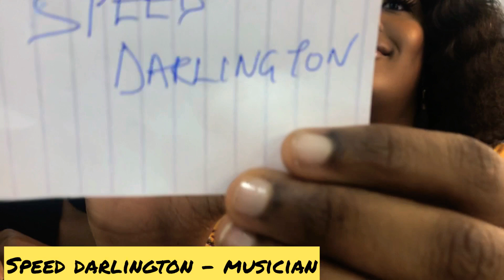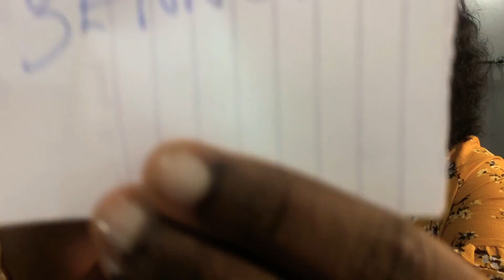PLAYING “WHO AM I” GUESSING GAME WITH MY BEST GIRL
Hi people, welcome back.

In this video, I get to play the very fun "Who am I" guessing game with my best girl Yewande.

Have you ever played the “Who am I” guessing game?
About the Game:
One party has a name of a celebrity written on a sheet of paper (a sticky note preferably) and pastes it on the other party’s forehead. The other party then asks questions that would enable him/her guess the name accurately.

I hope you all enjoy it as much as we did.